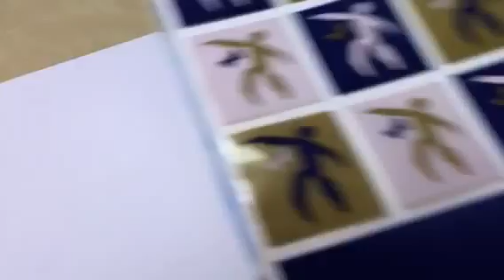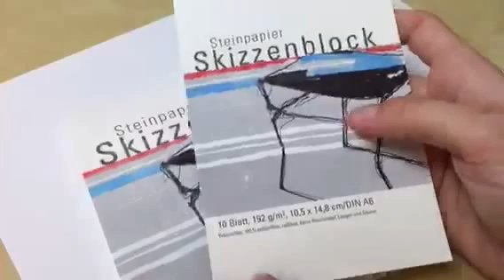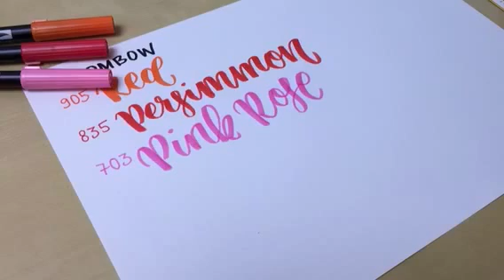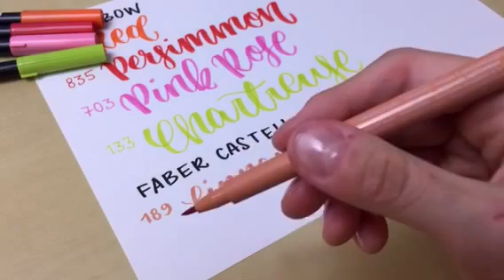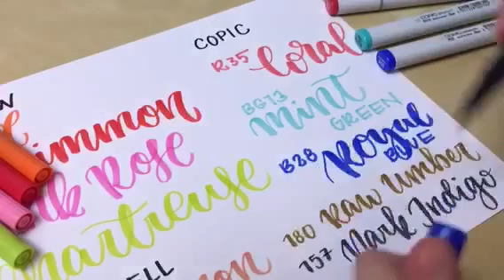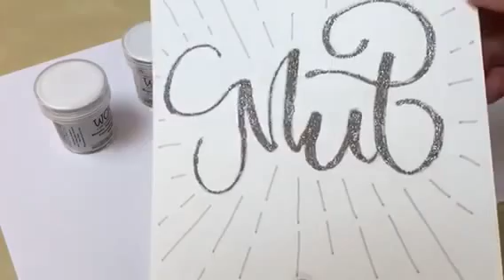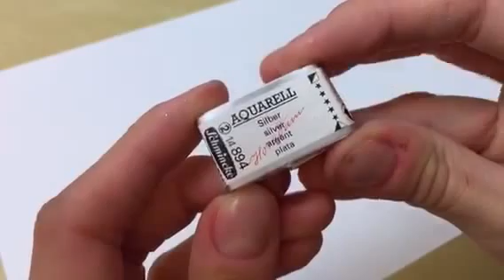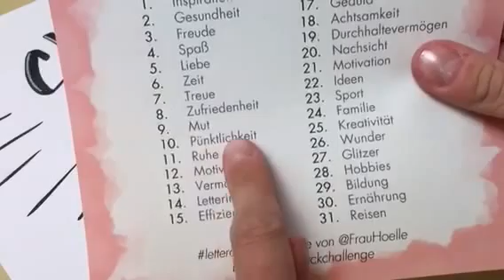letterattack Lettering Lessons - Lettering Shopping Haul (boesner, MUJI)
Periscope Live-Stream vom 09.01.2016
Du willst selbst Brush Lettering lernen? Lade dir hier den Guide herunter

Papier
Mondi Color Copy Farbkopierpapier 200g,
Hahnemühle Entwurfblock A4,

Stifte
Tombow ABT Dual Brush Pen 905 red,
Tombow ABT Dual Brush Pen 835 persimmon,
Tombow ABT Dual Brush Pen 703 pink rose,
Tombow ABT Dual Brush Pen 133 chartreuse,
Tombow ABT Dual Brush Pen 133 pink rose,
Faber Castell PITT Artist Brush Pen 189 cinnamon,
Faber Castell PITT Artist Brush Pen 172 earth green,
Faber Castell PITT Artist Brush Pen 180 raw umber,
Faber Castell PITT Artist Brush Pen 157 dark indigo,
Copic Ciao Marker R35 coral,
Copic Ciao Marker BG13 mint green,
Copic Ciao Marker B28 royal blue,
POSCA Brush Pen Weiß,

Weitere Produkte
WOW! Embossing Powder Metallic Silver Sparkle,
WOW! Embossing Powder Metallic Gold Sparkle,
Schmincke Horadam 894 Silber 1/1 Napf,
Schmincke Akademie Gouache Weiß deckend,
DaVinci Aquarell Pinselset NOVA,
Ecoline flüssige Wasserfarbe 259 sandgelb
Ecoline flüssige Wasserfarbe 602
Ecoline flüssige Wasserfarbe 700 schwarz,